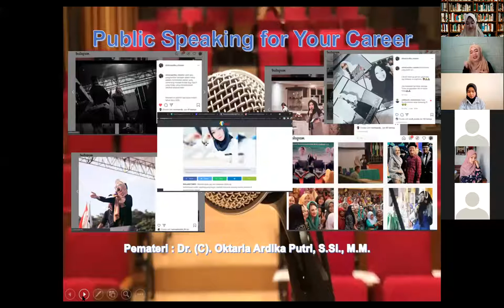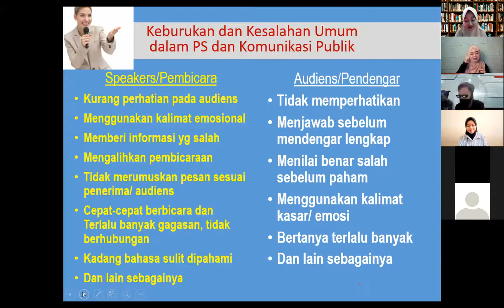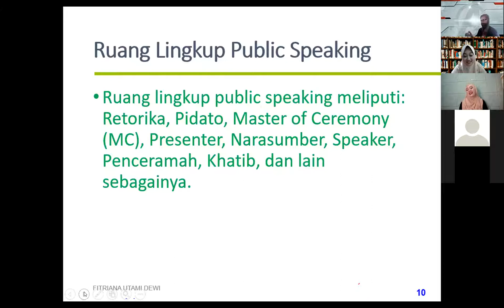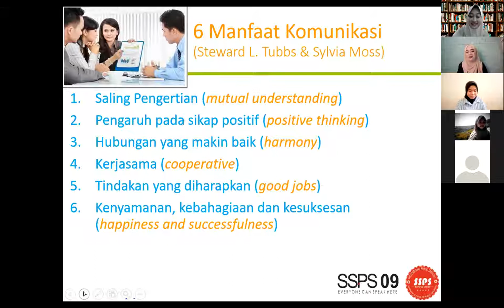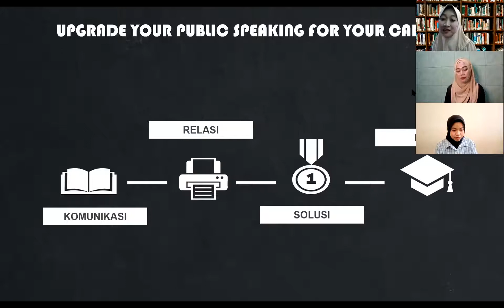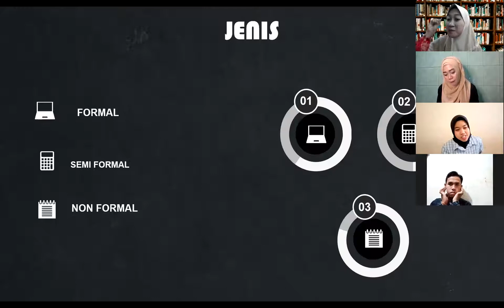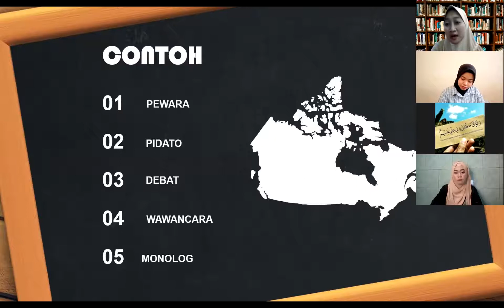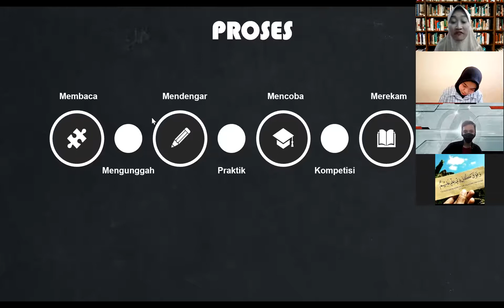WEBINAR PUBLIC SPEAKING IAIN KEDIRI